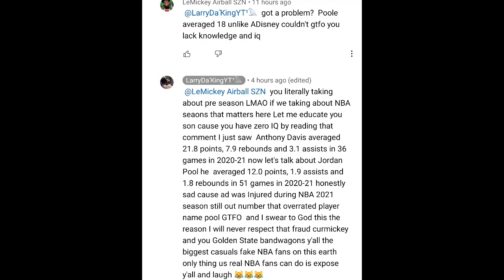Otto Porter Jr. Is A Great Addition To The Warriors